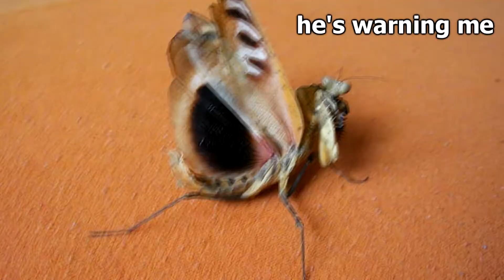Majestic Giant Dead Leaf Mantis flying and warning (Deroplatys dessicata) [Inferion7]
Deroplatys dessicata

Giant Dead Leaf Mantis
Malaysian Dead Leaf Mantis
(CZE - Kudlanka malajská)

1935 (Beier)

Kingdom: Animalia
Phylum: Arthropoda
Class: Insecta
Order: Mantodea
Family: Mantidae
Genus: Deroplatys
Species: D. dessicata

This mantis is known as Dead Leaf, that's caused by its way of camouflage - they play dead when you pick them. They are also very giant, they can be 8 cm big, males are slightly smaller. This one is male, I bought it from one guy, but I did not notice that he's injured. In this video you can see his warning sign - majestic wings, some climbing, handling, drinking and so on,

Music by Inferion7. I composed this mysterious song using Magix Music Maker.

Check my profile/channel to find another tarantula or some other interesting and unusual animals/pets.

Hope you enjoyed and more videos coming soon.